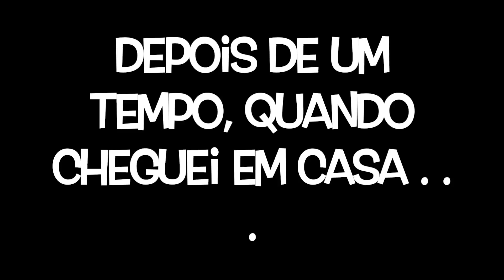UM JACARÉ INVADIU O MEU QUINTAL NOS EUA ! | BUW LIFE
Salve rapa um video bem diferenciado pra voces, espero muito que curtam !

E NÃO ESQUEÇAM DO LIKE !!

MEU INSTAGRAM -